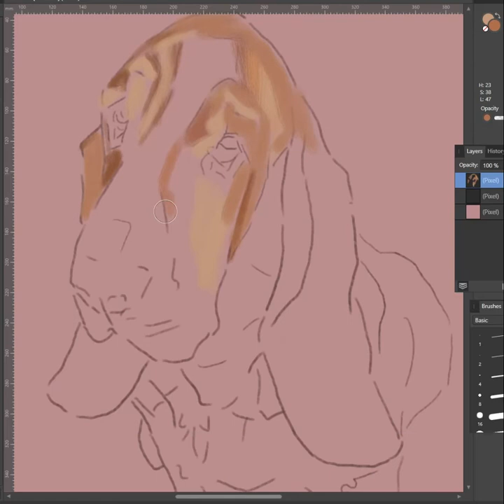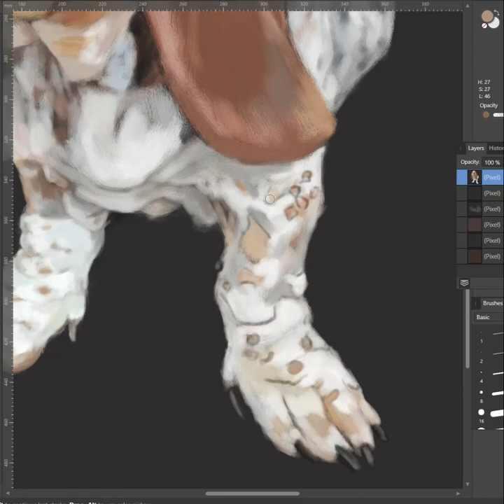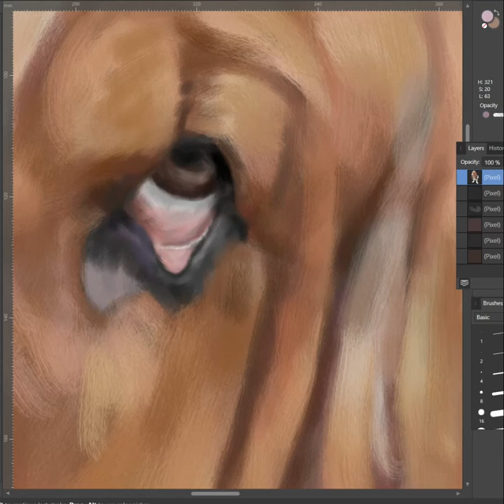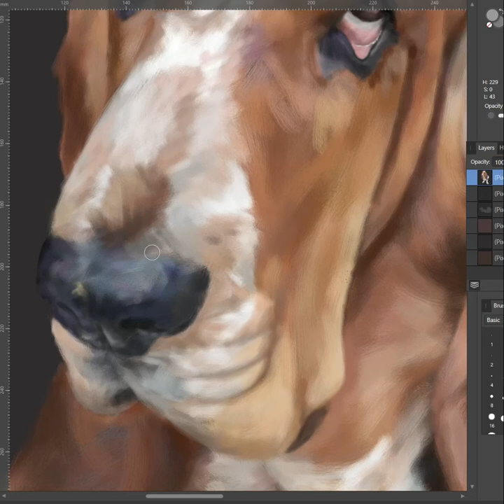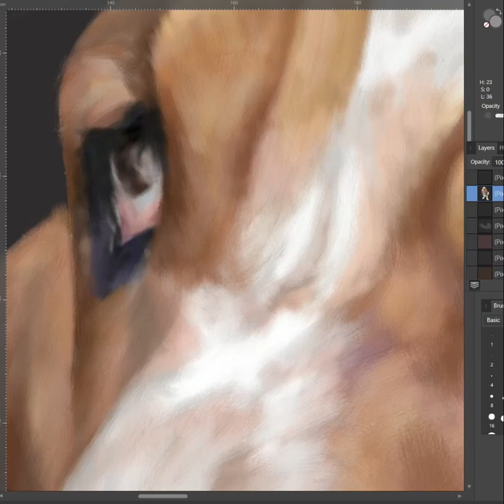Bismarck the Basset Hound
Introducing today’s Furry Friend digital painting, Bismarck the lovable Basset Hound who will eat just about anything including a whole frozen turkey.

Whilst she looks rather demure in this pose, she is allegedly the big Boss of her family and never fails to get what she wants. Although given that her favourite treats are the discarded sticks from magnum ice creams, her requests seem rather humble and offer her owners a good excuse to indulge 😊

If you have a furry friend what is the weirdest thing they have ever eaten?